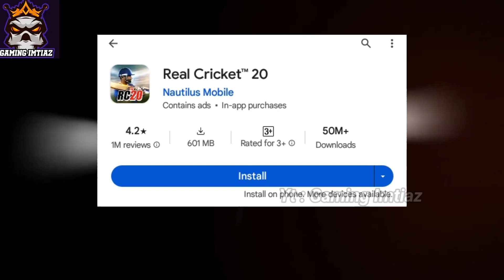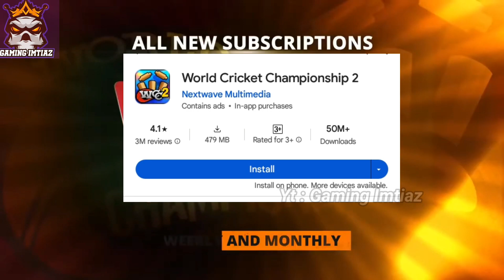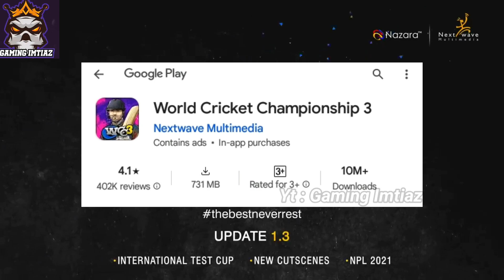Top 5 Cricket Games In Android | Gaming Imtiaz